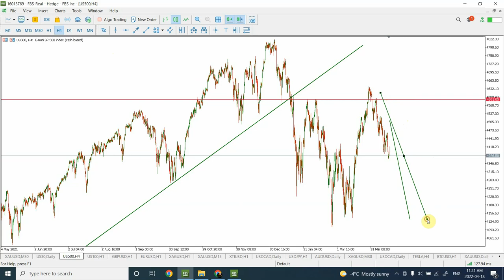UPDATED : Elliott wave analysis of GOLD | SILVER | DOW JONES April 18 2022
Here is an updated analysis of Gold, Silver, Dow Jones and S&P500
Thanks
Shaheen